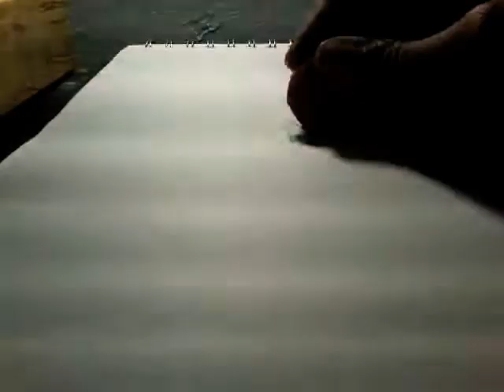Drawing a snake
I draw a snake really fast (it's a time lapse) :)